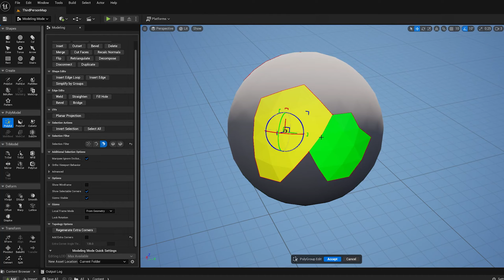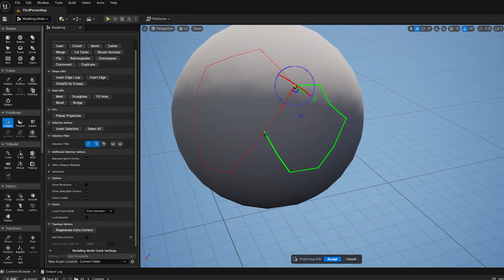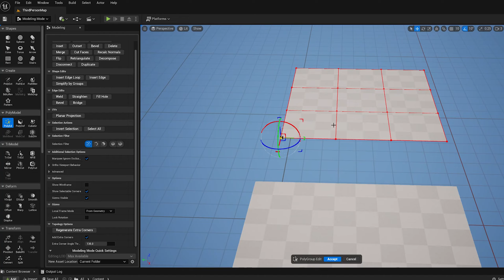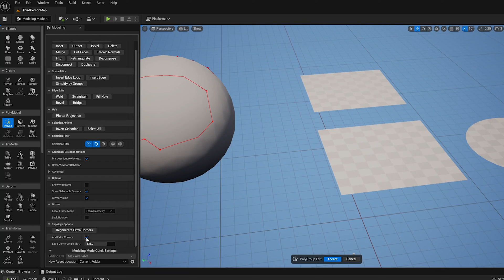UE5.1 PolyEd Modeling Part 9 - Group Corners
Part 9 of an 11-part series of short videos demonstrating how to use the PolyEd Tool in Modeling Mode in UE5. In this section I explain the "Extra Corners" functionality of PolyEd that was added in UE5.1. This capability auto-detects and inserts extra "corners" or polygroup-vertices based on geometric angle thresholds.